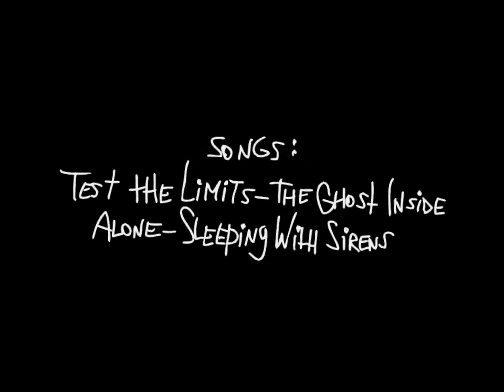The New PUNk Interview - Kellin Quinn of Sleeping With Sirens (Episode 3)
just making fun of kellin's thin voice :p